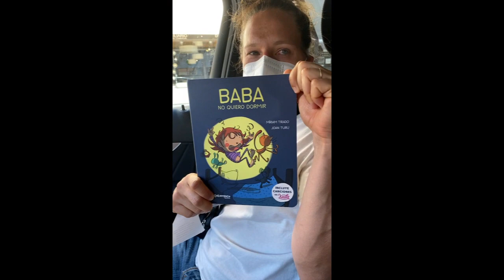The Next Chapter | Ep2 | 'Shoes, Shopping and Sleepless Nights'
Ep2: Week 36
Professional footballers Ella Masar and Babett Peter are having a baby! They've allowed us behind the scenes for a unique insight into their preparations for their new arrival, expected August 2020. Tune in for weekly episodes as we join them on their exciting journey to becoming first-time parents!